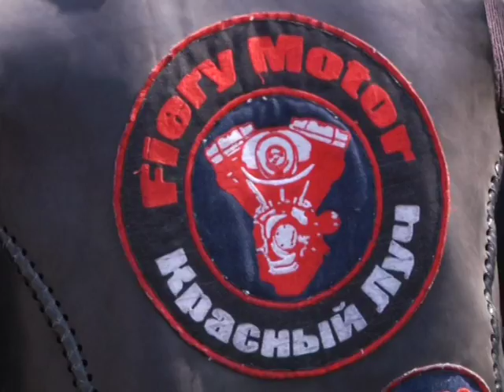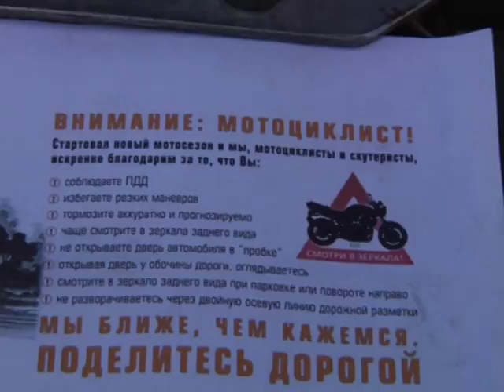Акция в поддержку прав мотоциклистов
За период холодов автомобилисты Красного Луча забыли о существовании своих двух колесных соседей по дороге. С приходом весны водители мототранспорта решили напомнить о себе. В минувшие выходные участники городского клуба любителей мототехники отпраздновали начало сезона и устроили акцию.